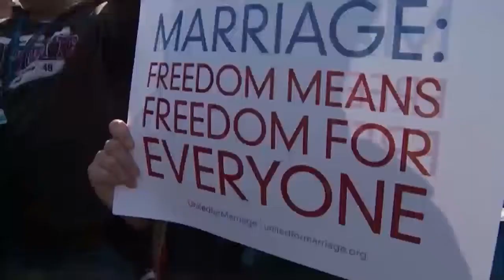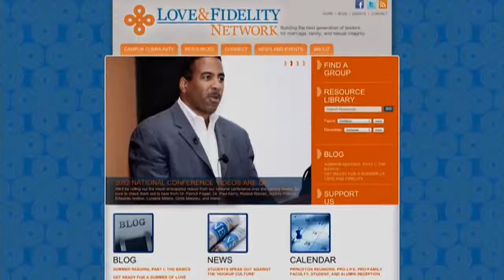Traditional Marriage Movement Gaining Steam